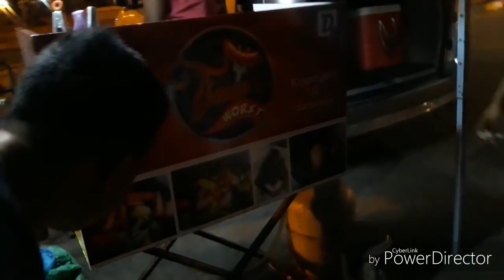Jajan Neng Nickerie Kotane DIDI KEMPOT 😭